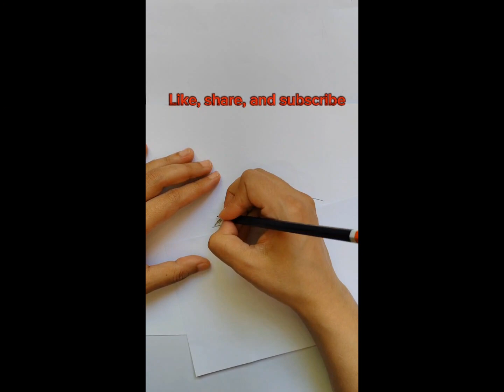How to Draw Hands and Butterflies Easy Pencil Drawings Step by Step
I explain in the videos how to make an easy pencil drawing of Drawing School Landscape 2024.
1️⃣ Watch the entire video
4️⃣  Comment your opinion about this video